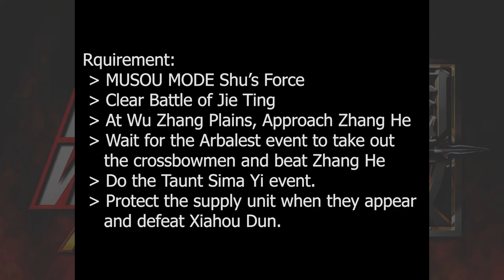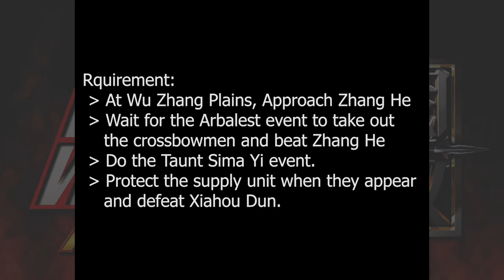Dynasty Warriors 4 Hyper: Level 10 Weapon - Zhuge Liang (Shu)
Weapon Name: Peacock Feather
Difficulty: Hard
Mode: Shu's Musou Mode
Stage:
 - Battle of Jie Ting
 - Battle of Wu Zhang Plains

Prerequisite:
 - Clear chapter 2 of Shu (Battle of Hu Lao Gate) to unlock Zhuge Liang
 - Weapon Level 9.

Requirement:
 - Clear Battle of Jie Ting
 - At Wu Zhang Plains, Approach Zhang He
 - Wait for the Arbalest event to take out the crossbowmen and beat Zhang He
 - Do the Taunt Sima Yi event.
 - Protect the supply unit when they appear and defeat Xiahou Dun.

Game Info
Dynasty Warriors 4 Hyper is a single-player and multiplayer third-person hack and slash game developed by Omega Force and published by Koei Tecmo. The game is based on a series of books called Romance of the Three Kingdoms, written by Luo Guanzhong. As the series has progressed, it has strayed further from the actual plot of Romance of the Three Kingdoms but instead has given the user more input on how the storyline progresses. When it was released in Japan as Shin Sangokumusou 3.